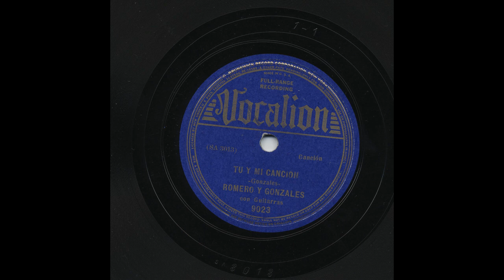Romero Y Gonzales - Tu Y Mi Cancion - Vocalion 9023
Title: Tu Y Mi Cancion
Artist: Romero Y Gonzales
Accompaniment: con Guitarras
Record Label: Vocalion
Catalog Number: 9023
Matrix Number: SA3013
Recording Format: 78
Notes: Added 7/25/07.

View more information about this and other recordings at the University of California at Los Angeles' Frontera